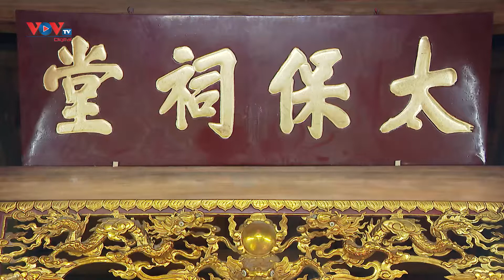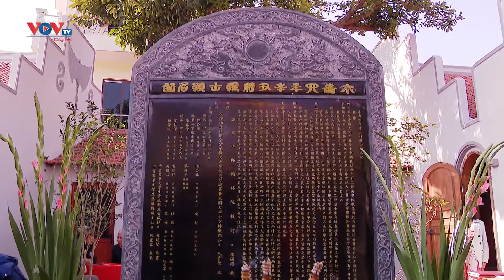Nhà thờ Trạng nguyên Đặng Công Chất: Di tích quốc gia nằm bên tả ngạn sông Đuống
Mảnh đất Phù Đổng mang trong mình nhiều trầm tích văn hóa được bồi đắp qua thời gian, rất nhiều công trình đậm dấu ấn văn hóa, lịch sử đã được công nhận di tích quốc gia trong đó có nhà thờ Trạng nguyên Đặng Công Chất.